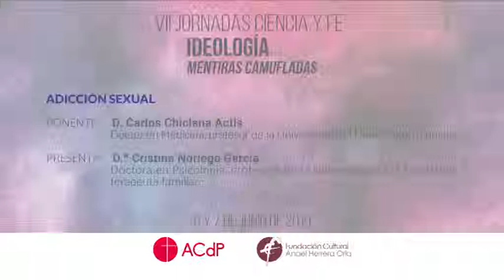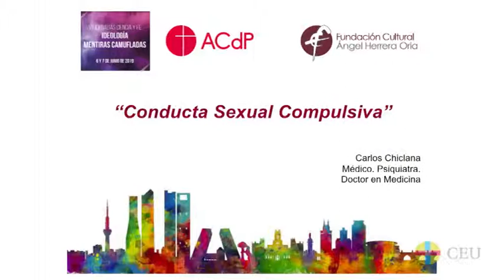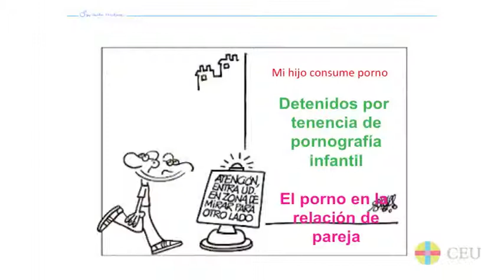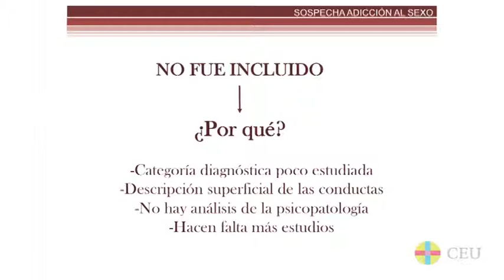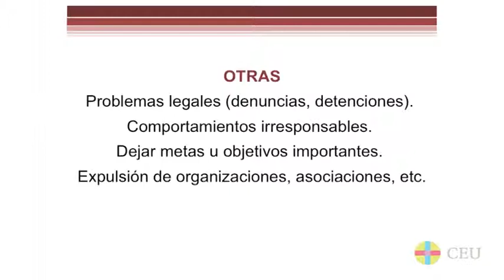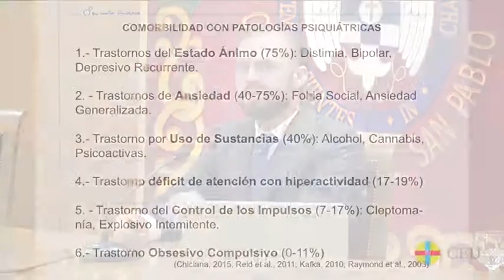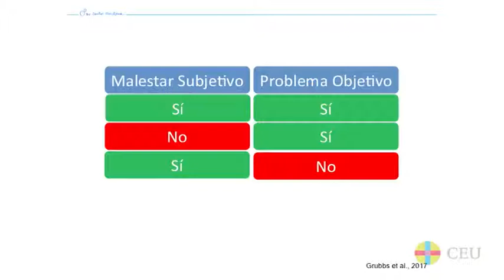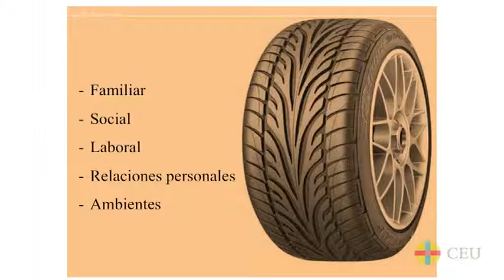4º ADICCIÓN SEXUAL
PONENTE: D. Carlos Chiclana Actis
Doctor en Medicina, profesor de la Universidad CEU San Pablo, psiquiatra

PRESENTA: D.a Cristina Noriega García
Doctora en Psicología, profesora de la Universidad CEU San Pablo, terapeuta familiar